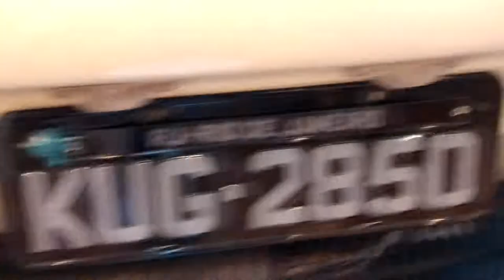Exposição Opala ss 73 e VW SP2/74